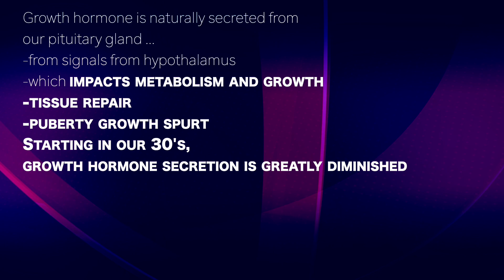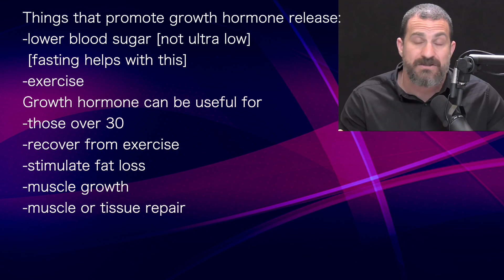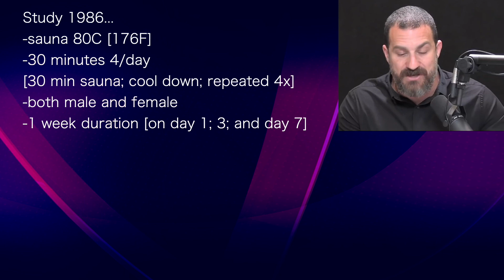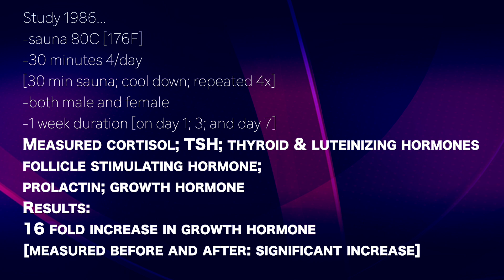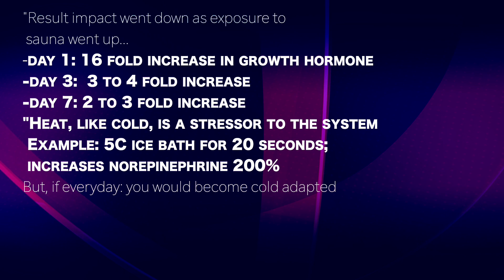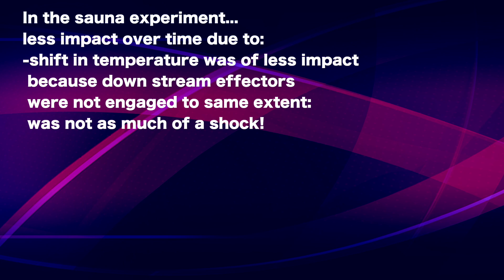ANDREW HUBERMAN 7 | Heat therapy: Growth hormone up 16x after 1 session; 4x after 2; 3x after 3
presents episode 653 | Dr Andrew Huberman
HubermanLab podcast

Growth hormone is naturally secreted from
our pituitary gland ...
-from signals from hypothalamus
-which impacts metabolism and growth
-tissue repair
-puberty growth spurt
Starting in our 30's,
growth hormone secretion is greatly diminished

Things that promote growth hormone release:
-lower blood sugar [not ultra low]
 [fasting helps with this]
-exercise
Growth hormone can be useful for
-those over 30
-recover from exercise
-stimulate fat loss
-muscle growth
-muscle or tissue repair

Study 1986...
-sauna 80C [176F]
-30 minutes 4/day
[30 min sauna; cool down; repeated 4x]
-both male and female
-1 week duration [on day 1; 3; and day 7]
Measured cortisol; TSH; thyroid & luteinizing hormones
follicle stimulating hormone;
prolactin; growth hormone
Results:
16 fold increase in growth hormone
[measured before and after: significant increase]

"Result impact went down as exposure to
 sauna went up...
-day 1: 16 fold increase in growth hormone
-day 3:  3 to 4 fold increase
-day 7: 2 to 3 fold increase
"Heat, like cold, is a stressor to the system
 Example: 5C ice bath for 20 seconds;
 increases norepinephrine 200%
But, if everyday: you would become cold adapted

In the sauna experiment...
less impact over time due to:
-shift in temperature was of less impact
 because down stream effectors
 were not engaged to same extent:
 was not as much of a shock!